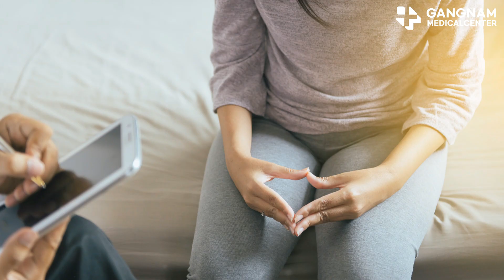Revolutionary Alzheimer's Treatment: A Real Life Case Study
I’ve got an incredible story to share with you. Meet Mary, a 75-year-old woman who’s been recently diagnosed with early-stage Alzheimer’s.